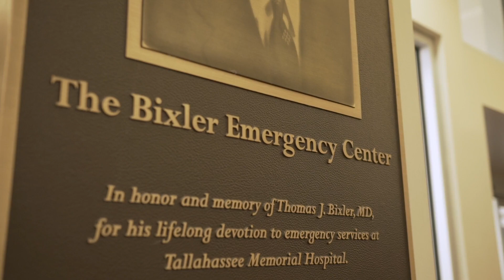Positive Changes at the Tallahassee Memorial Bixler Trauma & Emergency Center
Our emergency room wait times are quicker and more efficient thanks to a new homegrown process developed by the physicians, nurses and clinical staff who are here to care for you everyday.